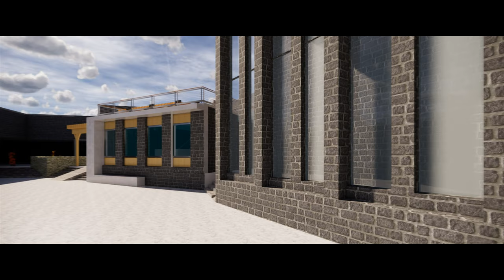ENSCAPE WALKTHROUGH | ART HUB| ARCHITECTURAL PRESENTATION | 6163DESIGNSTUDIO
PC SPECS
i9 9900K
MSI MPG Z390 Gaming Pro Carbon AC
Gskill 32GB 3000Mhz DDR4
INNo3D RTX 2060 Super
480GB M.2 SSD
NZXT Kraken X62 Liquid AIO